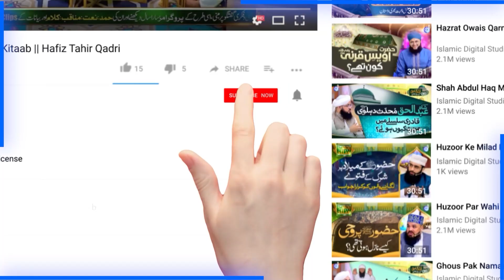Quran Aur Sahib e Quran Ki Zabani Hazrat Abu Bakar Siddique Ke Fazail | Allama Ahmed Raza Amjadi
100% Authentic Islamic Content